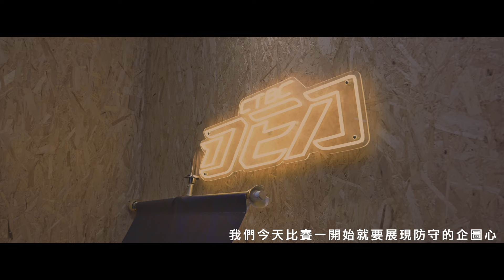📹2024中信特攻季後賽 Rd1 G1 & G2 Mini Movie⚡️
「懼怕不能讓我們贏下比賽！」從迷失方向到找回團隊的前兩戰，因為種種挑戰，讓特務們更加堅信團隊的目標！

季後賽的考驗尚未結束，接下來的客場戰役，我們不會就此停下腳步⚡️⚡️⚡️

⬇️季後賽首輪賽程⬇️
Game3-5/9 (四) 19:00 vs. 臺北戰神 ＠台大體育館
Game4-5/11 (六) 19:00 vs. 臺北戰神 ＠台大體育館
*Game5-5/14 (二) 19:00 vs. 臺北戰神 ＠新莊體育館